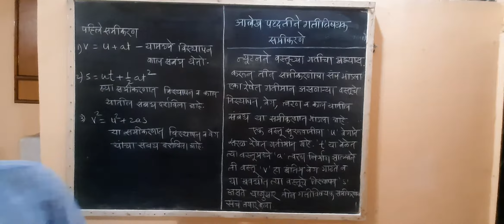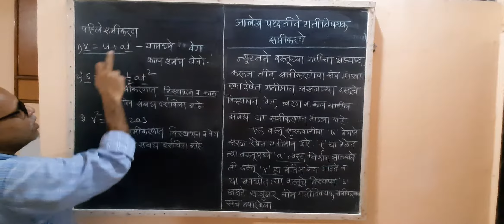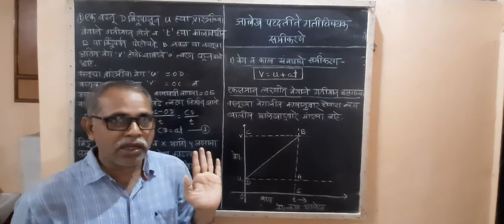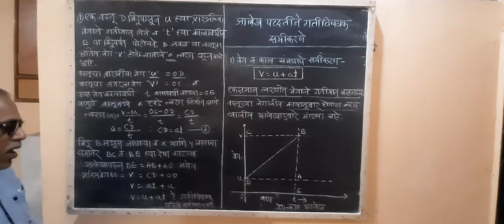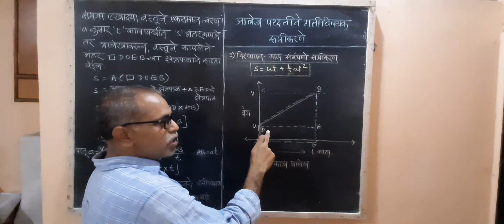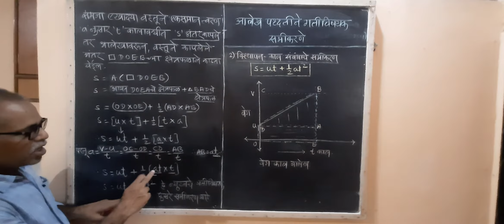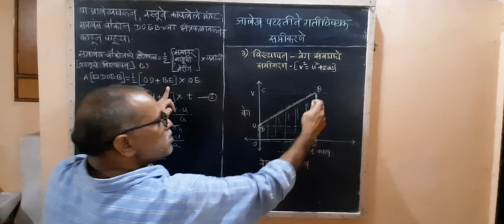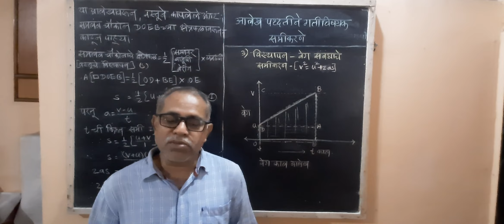नववी विज्ञान-गतीचे नियम(व्हिडिओ क्र 4)-आलेख पद्धतीने गतीविषयक समीकरणे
मराठी माध्यम